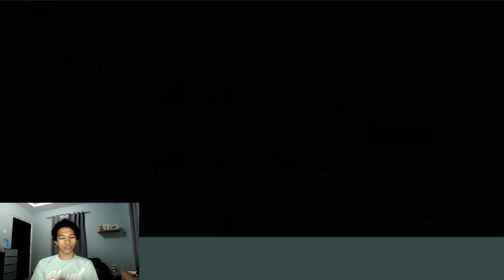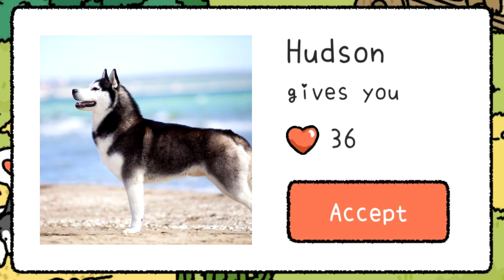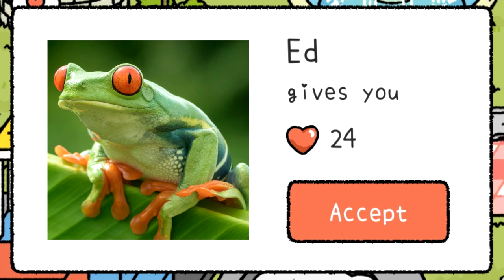[Know the Visitors] How to get Visitors in Adorable Home (Part 3)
Here are some tips on how to get your visitors to Adorable Home.
Batch 1(20/60) muna.
Kung may tanong ka, comment mo lang. Subukan kong sagutin.